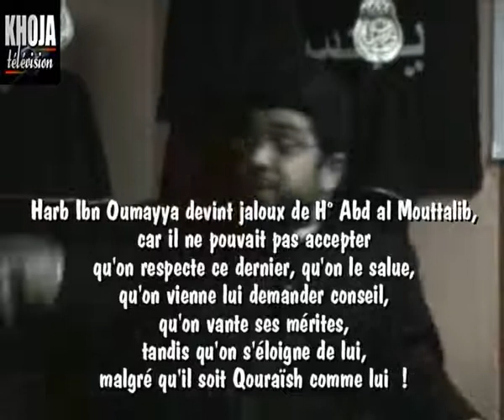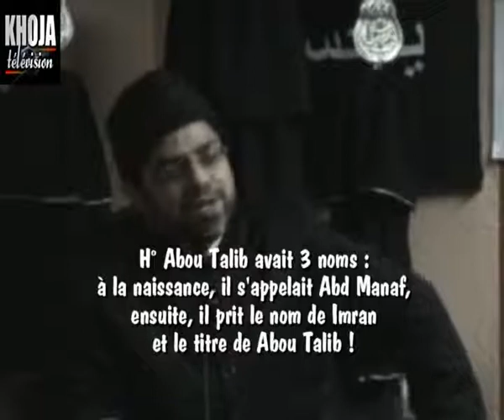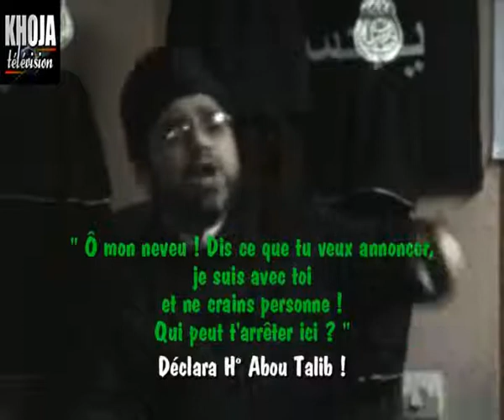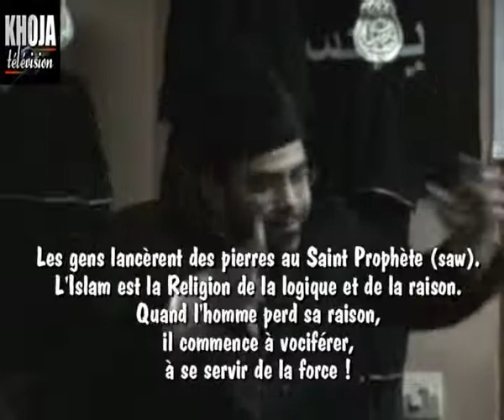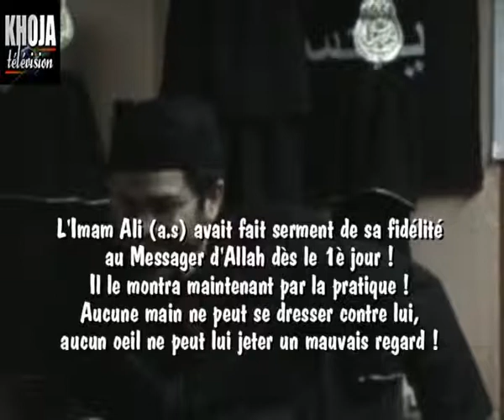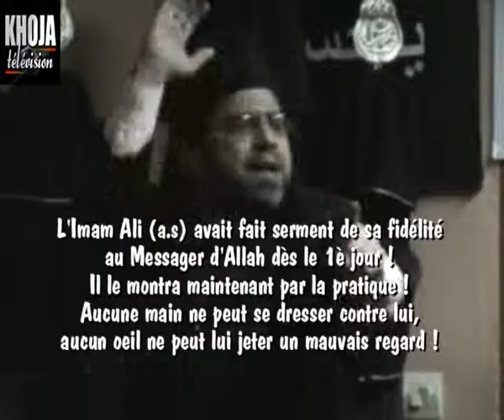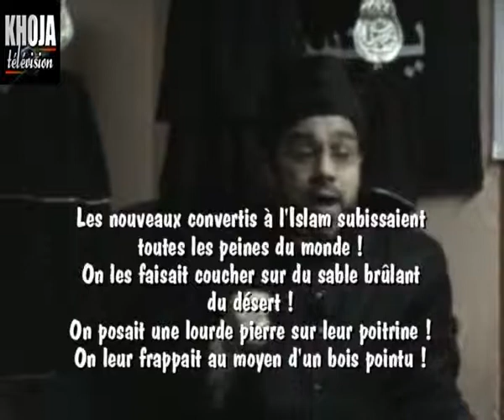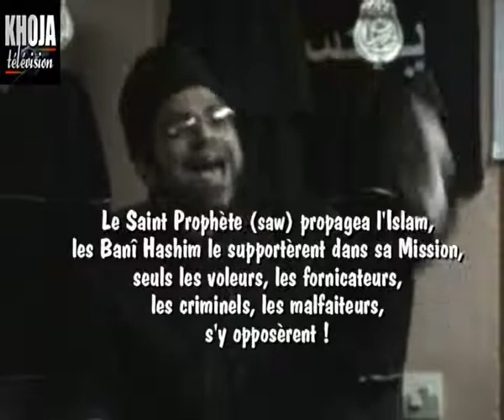02s 1 majelis mukhtar abbas 6B